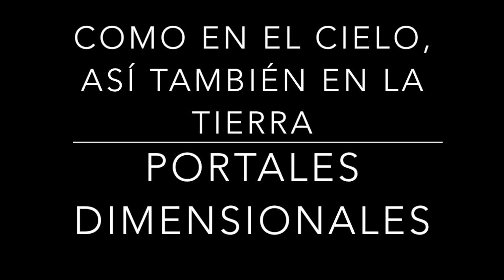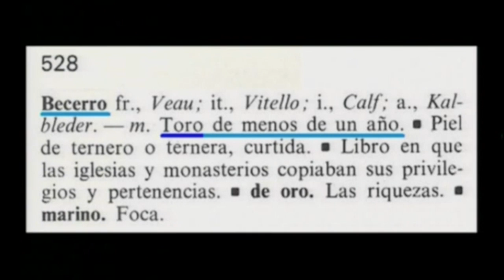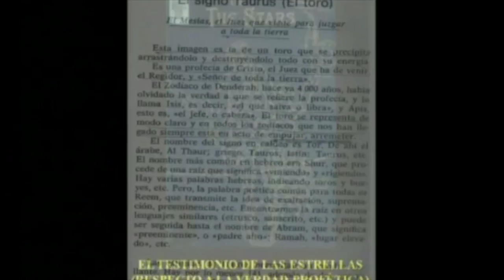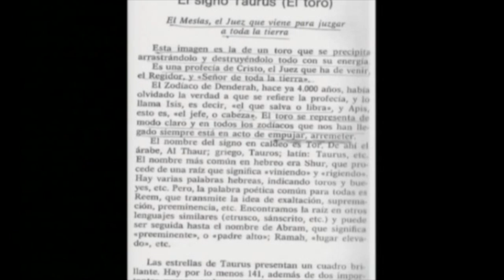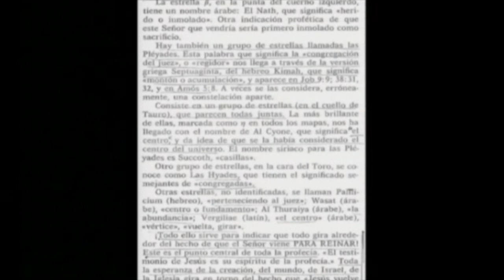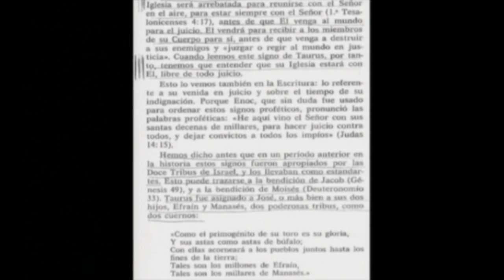COMO EN EL CIELO, ASÍ TAMBIÉN EN LA TIERRA 51 portales dimensionales